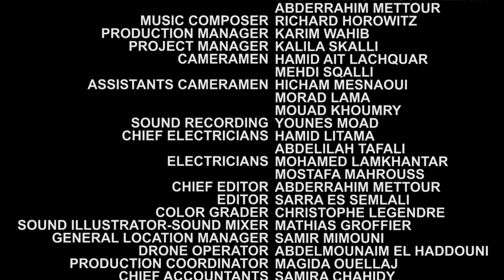THE MOHAMMED VI TOWER - EPISODE 5